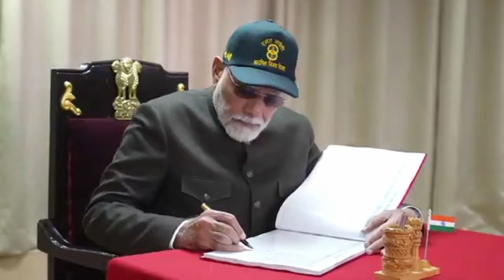கார்கில் விஜய் திவாஸ்: நமது ஆயுதப் படைகளின் வீரம் மற்றும் தியாகங்களுக்கு மரியாதை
Kargil Vijay Diwas: Honouring the Courage and Sacrifices of Our Armed Forces
PM Modi paid his homage and tribute to the martyrs of Kargil war on the 25th years of Kargil Vijay Diwas. The PM observed that in Kargil India didn't just win a war, she showcased the incredible strength of truth, restraint, and capability.
கார்கில் போரில் வீரமரணம் அடைந்த வீரர்களுக்கு 25வது ஆண்டு கார்கில் விஜய் திவாஸ் தினத்தை முன்னிட்டு பிரதமர் மோடி அஞ்சலி செலுத்தினார்.